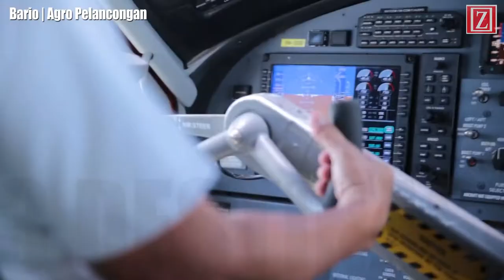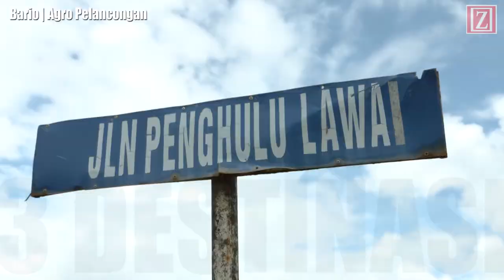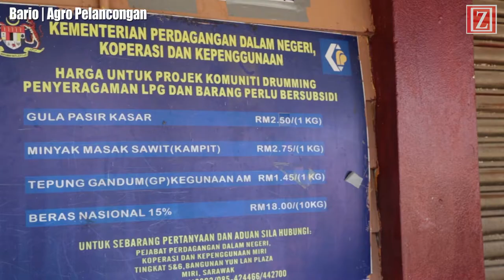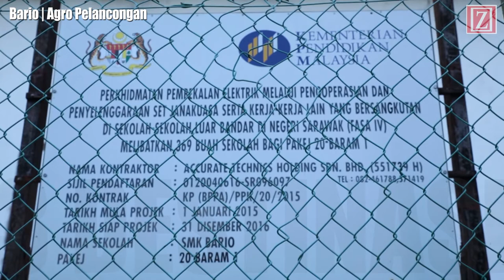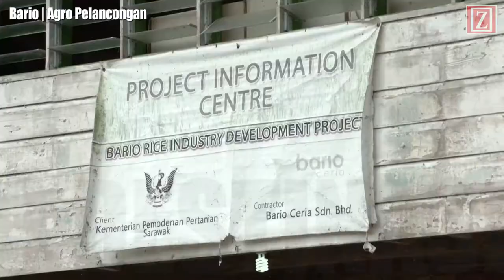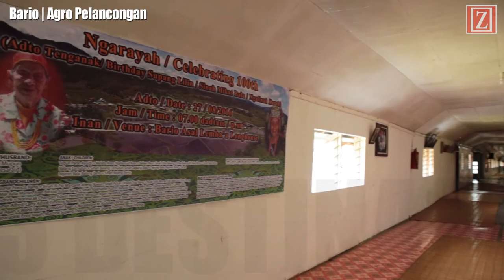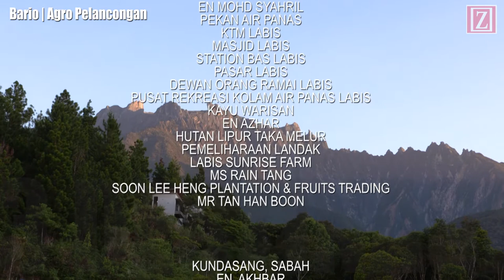Bario | Agro Pelancongan | Dokumentari 3 Destinasi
Special thanks to Pak Mus Homestay, Zara Homestay, and Bario's people.